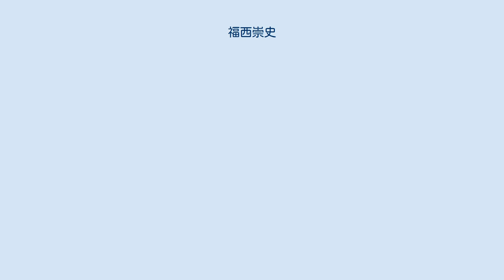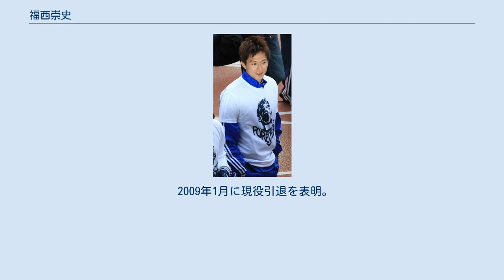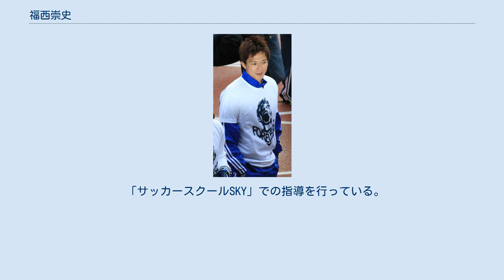福西崇史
福西 崇史（ふくにし たかし、1976年9月1日 - ）は、愛媛県新居浜市出身の元サッカー選手、サッカー指導者。
NHKサッカー解説者、タレント。
ポジションはミッドフィールダー（MF）で、ボランチを務めた。
元日本代表。
サムデイに所属。
日韓、ドイツワールドカップ日本代表メンバー。
 新居浜市立神郷小学校、新居浜市立川東中学校、新居浜工業高校卒業。
 小学校4年生の時、地元のサッカースクールでサッカーを始めた。
また、中学生の頃までは併行して器械体操に取り組んでおり、ここで養われたバランス感覚 や跳躍力、柔軟性が後にサッカーに活かされることになっていると自身で分析している。
 1992年、高校へ進学。
当時のポジションはフォワード（FW）だった。
高校3年時の1994年に、高校総体に1度出場したものの結果を残せず、世代別代表にも選出されていなかったが、総体県予選の準決勝で、対戦校（南宇和）の選手を視察しに訪れていたジュビロ磐田の石井知幸スカウトが福西に目を留めたことをきっかけに、プロ入りの機会を掴む。
 1995年、高校卒業後ジュビロ磐田に入団。
FWでの出場機会を得られずにいたところ、ハンス・オフト監督からボランチでのプレーを勧められコンバートを決めた。
同ポジションのドゥンガの熱血指導を受けつつ、同年8月には早くもトップデビュー。
スピードや運動量を不得手とする福西にとって、足の遅さをポジショニングや判断の良さで補うドゥンガのプレーは格好の手本となり、以後、主軸選手として、磐田の黄金期を支えた。
一方で、プロフェッショナルファウルを厭わない激しいプレーを身上としたため、審判からは警戒されることになった。
 2000年に就任したハジェヴスキー監督は、福西をリベロに配し、しばしば守備システムのバランスを崩してしまっていたが、福西自身の守備センスはこのポジションの経験によって磨かれた。
 2005年のJ1開幕戦、対横浜F・マリノス戦（日産スタジアム）では試合終了間際に決勝点を挙げたが、競り合いの中で福西の右手にボールが当たってからのゴールだったことから神の手ゴールとして報じられた。
 2006年末に翌シーズンに向けての契約交渉に臨んだ際、若手をまとめるリーダーとしての役割を十分には果たせていなかったという評価から減俸提示を受け、加えて、黄金期の磐田のサッカーを理想とし「リアクションではないサッカーがしたい」福西と、アジウソン監督との戦術面での相違が重なったことから交渉が決裂し磐田退団を決意。
名古屋グランパス、鹿島アントラーズ、ジェフユナイテッド市原・千葉、FC東京からオファーを受け争奪となった。
 2007年、FC東京へ完全移籍。
同年の選手編成発表 以後の移籍だったため背番号に空きが無く、馴染みの無い37番を付けることになった（23番は梶山陽平が着用）。
自身にとって初めての移籍であり、フィットするまでには多少の時間を要したが、結果としてオフ・ザ・ボールの動きの量を高めることになり、プレーの幅を広げた。
梶山との併用もあり ボランチだけでなくトップ下でも力を発揮。
技術や経験、精神面での貢献は評価されていたものの、高年俸がネックとなり、1シーズン限りで退団した。
 首都圏でのプレーを希望し、2008年より東京ヴェルディへ完全移籍。
ここでも主力として起用されたが、クラブの経営悪化の煽りを受け 1年での契約非更新が発表された。
その後行われたJ1第34節川崎フロンターレ戦（味の素スタジアム）では、前半26分、川崎側のコーナーキックのこぼれ球をクリアした際に福西の左腕が寺田周平に当たってしまい、これが主審の岡田正義に乱暴な行為とみなされ一発退場となった。
その後福西は処分を受け これが東京Vでのラストプレーとなり、クラブはJ2降格を喫した。
 現役続行に意欲を持ち、地元愛媛県のJ2・愛媛FCからオファーを受けたものの、条件面での不一致や J1へのこだわりから 合意には至らず、現役を引退した。
 2002年、日韓ワールドカップのメンバーに選出され、第2戦のロシア戦に出場。
短時間の出場ながら、愛媛県出身者...